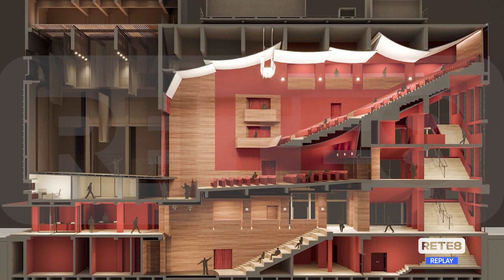Teramo - Alla ricerca del Teatro… provvisorio